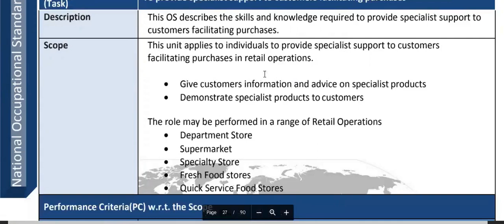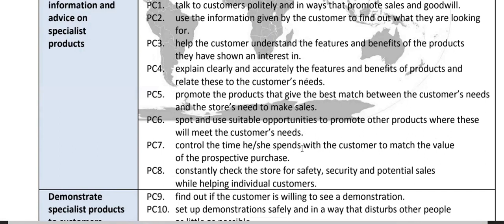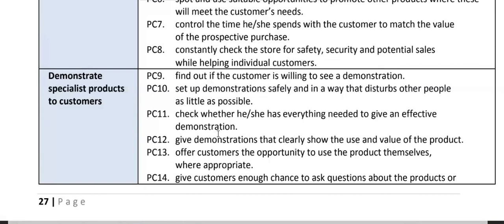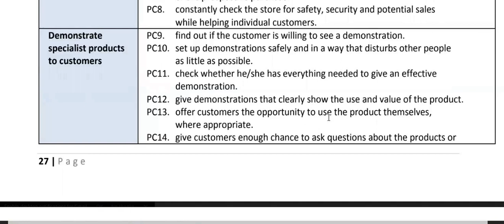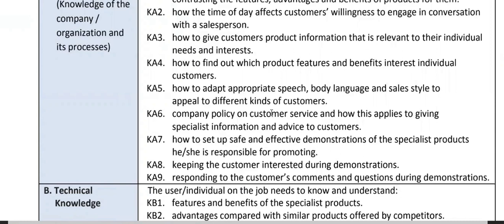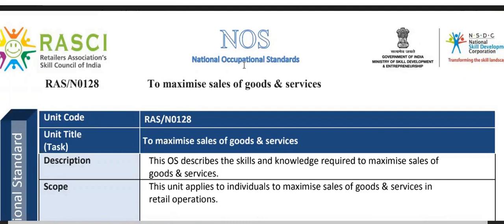To provide specialist support to customers facilitating purchases - 6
--Give customers information and advice on specialist products
 --Demonstrate specialist products to customers